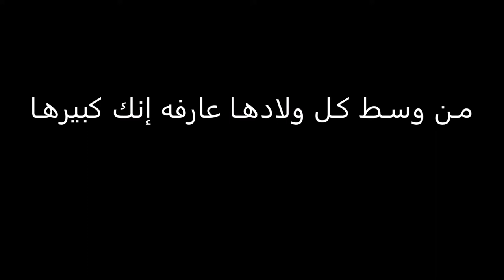حسين الجسمي - تسلم إيدينك (النسخة الأصلية) | 2013 (كلمات الأغنية)